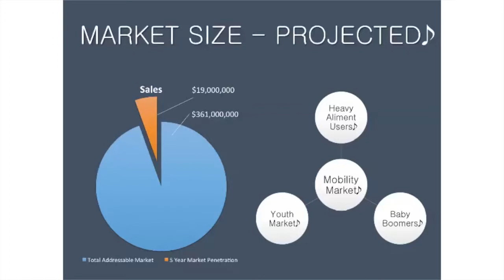Spectrum Student Startup 2015 - Rotonovas - 2nd Place $15k Winner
“RotaNovus started with a simple discussion about helping people. A story of someone’s ailing father planted the seeds of creating a better rollator that actually helps people stay mobile. RotaNovus is a design firm focused on creating mobility solutions that allow people to maintain their independence and continue to lead full lives after experiencing loss in mobility.”

- Chetan Singh